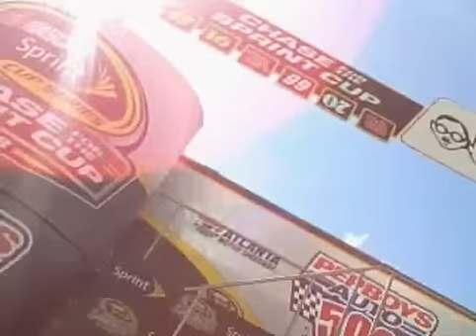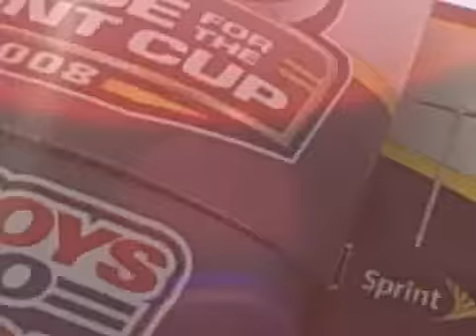Michael Johns Atlanta Motor Speedway Mini concert - First two songs - Flip camcorder